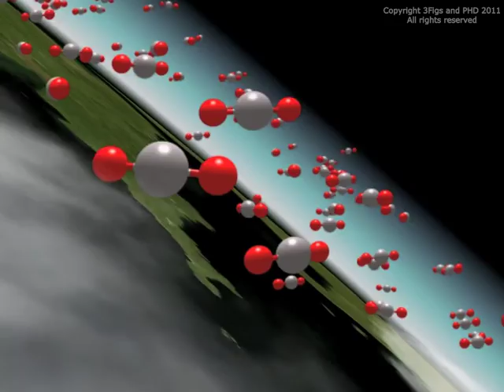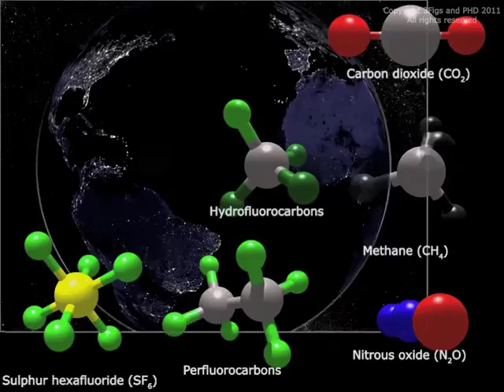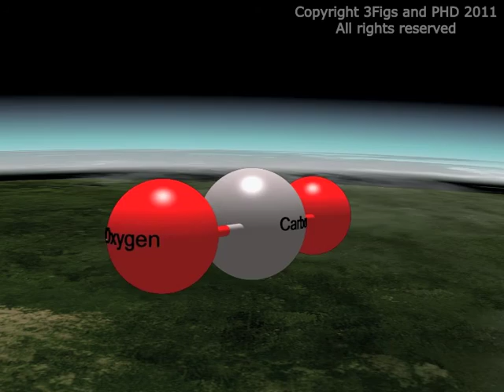A visual introduction to UK carbon emissions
One of a series of experimental educational animations looking at the history of energy use in the UK and the evolution of the environmental movement. Created by Steve Evans at 3Figs.com and Polly Hudson 2011